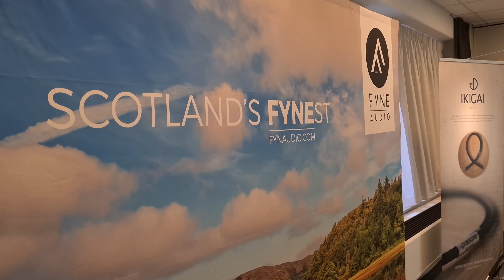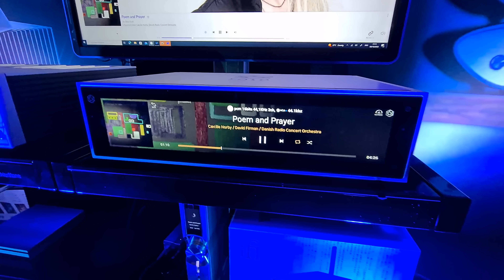HQA @ Dutch Audio Event 2022 Audio Messe Fair Holland / TheNetherlands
Hello guys, I was at DAE on Saturday, the fair in The Netherlands/ Eindhoven. Here are some videos from different rooms, all recorded with the same phone and microphone. Of course I can't expect the sound from on site via Youtube (with compression), but everything had the same conditions, so a good comparison.
I appreciate a subscription and a thumbs up...
I noticed a few things that are actually beginner's mistakes, but some exhibitors also lacked the will to present really excellent music reproduction.

Cheers Mike